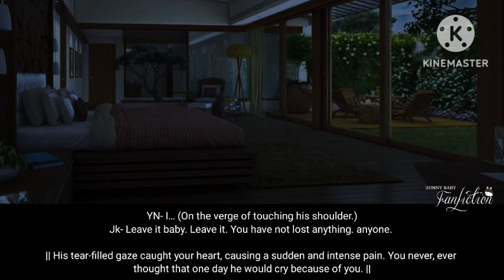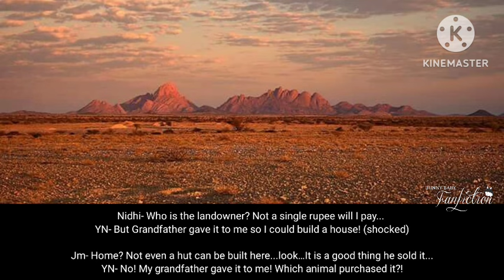#21 When your politician husband revealed the reason for his revenge but you disappear after that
🐰 I only own the storyline and editing and Voiceover.

🐰English isn't my first lang, so please ignore the grammar mistakes.

🐰  This video is for pure entertainment purpose only. It's fictional, means nothing is real here and are all the author's imagination.

Wishing all of u a wonderful day/night! Borahae!💜

~ Your author
   bunny baby fanfiction

Tags (ignore)